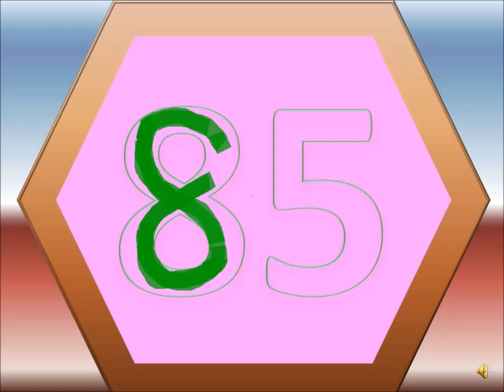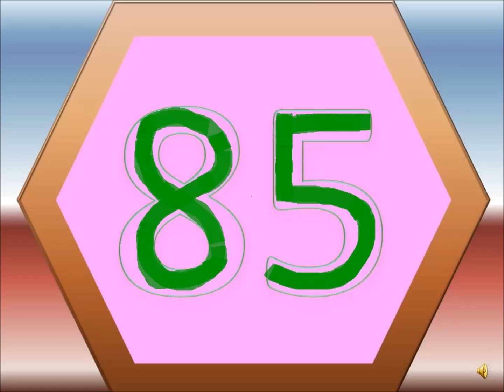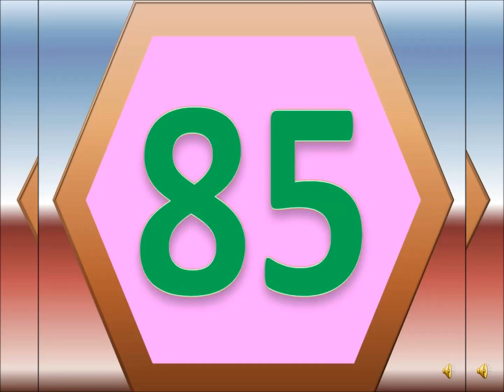Learn to Write 85/Learning numbers with nursery rhymes/How to Write 85